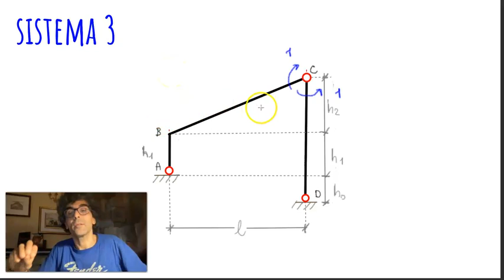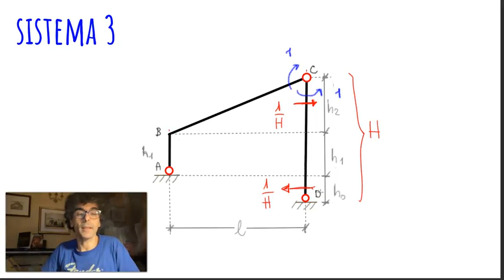[ING] Risoluzione di una struttura iperstatica con il metodo delle forze (parte 3)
👉 Terza parte della video-lezione in cui risolvo passo passo una struttura 3 volte iperstatica utilizzando il metodo delle forze e il principio dei lavori virtuali come condizione di congruenza.

🧐 In questa terza puntata risolvo i sistemi 2 e 3 ricavando le reazioni vincolari e le leggi del momento flettente. Si conclude così lo studio dei sistemi ipostatici 0, 1, 2 e 3.

😅😅 Nella quarta ed ultima puntata utilizzerò il principio dei lavori virtuali per imporre la congruenza in corrispondenza dei vincoli eliminati e ricavare le reazioni vincolari incognite (incognite iperstatiche)